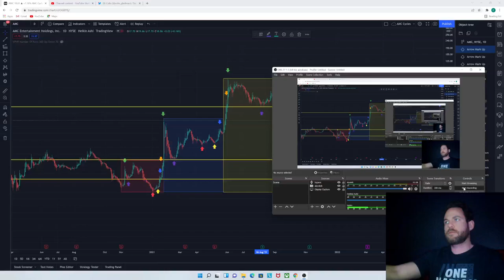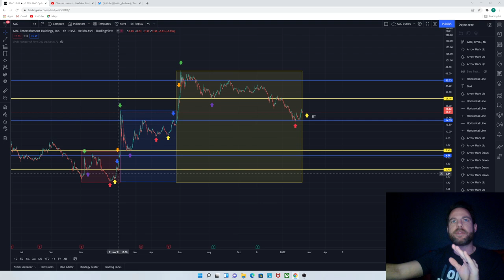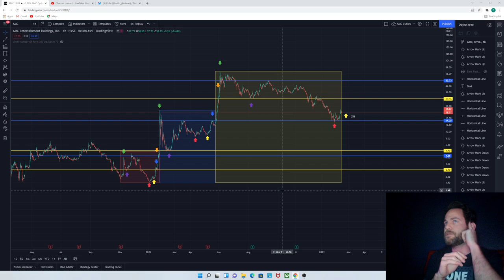AMC - Fractals are a piece of the puzzle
Let's take a look at the fractals going on on AMC's chart.  Fractals are just a piece of the puzzle IMO.  Not the whole thing.